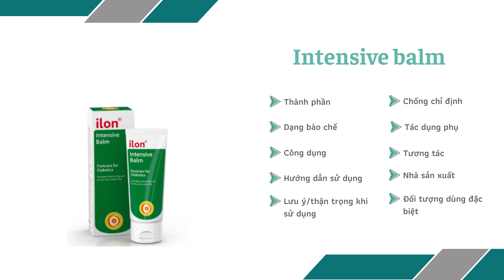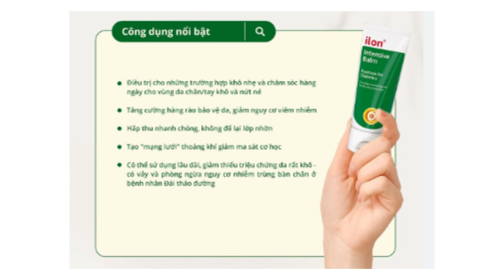Intensive Balm - Giúp dưỡng ẩm da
Công dụng
Chăm sóc dưỡng ẩm hàng ngày cho vùng da khô và nứt nẻ như da bàn chân tay, cân bằng độ ẩm và cải thiện độ đàn hồi của da.